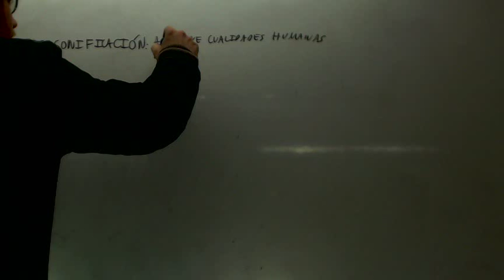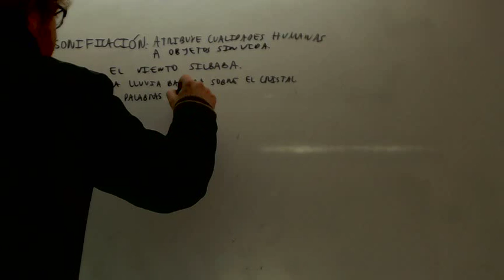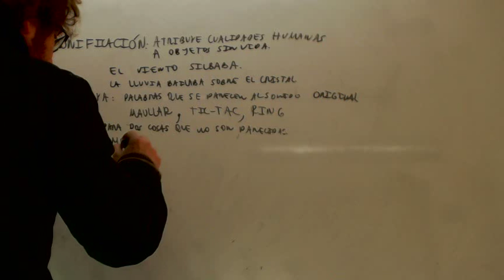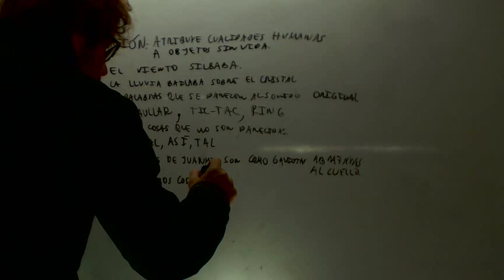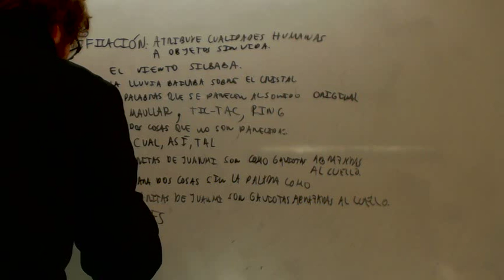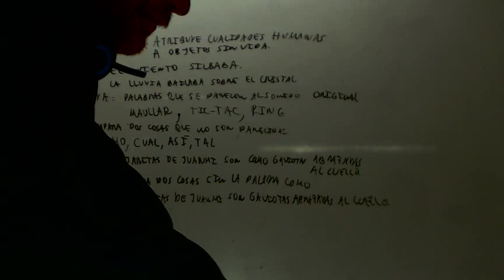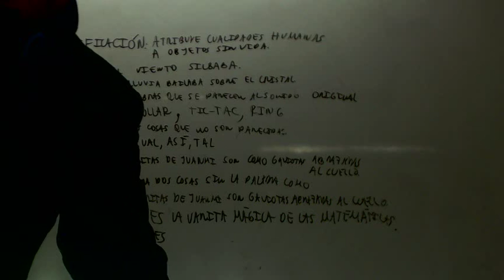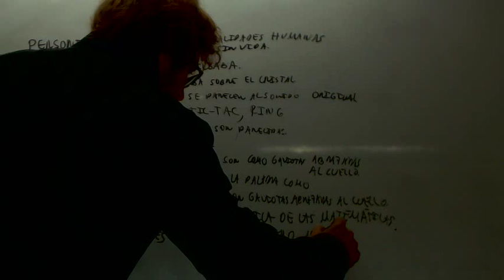Metafora personificacion simil onomatopeya Figuras retoricas Academia Usero Estepona